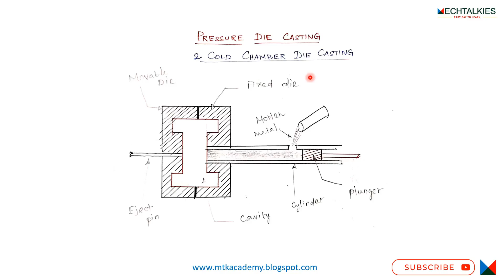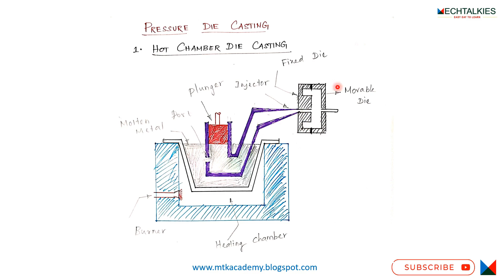Hot Chamber Die Casting Method explained in tamil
About Me
Hi friends myself Gobinath. I am running this channel from 11 Dec 2018. I have a Master of engineering in thermal. In this channel you will find many mechanics related subjects. I have provided many useful lessons for college and technical exam students. I warmly request everyone to contribute their best.

☑️ Online Teaching
☑️ Youtube and Social media page management
☑️ Digital Marketing